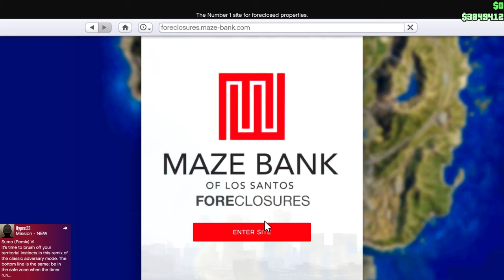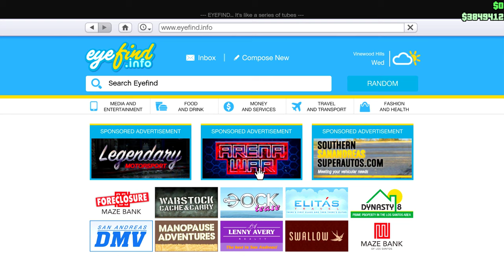Mare update pe GTA 5 Online